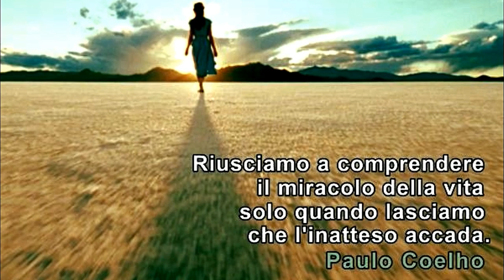codice 6 dio non è tu sei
La mente cataloga, divide, incasella, etichetta… mette in ordine! Questo è il suo lavoro. E questo è l’ordine che segue il mondo artificiale, la società in cui siamo inseriti. Ma osserva la natura: segue la stessa logica? Ogni cosa si manifesta senza preavviso, cresce e muore senza per forza di cose seguire un percorso preciso. Ma l’apparente disordine è ordine e nella sua calma tutto si realizza. Dio, la Vita, si manifesta nell’imprevedibilità.

E forse è anche per questo che facciamo fatica ad afferrarlo, a fidarci, a comprenderlo. Come possiamo capire qualcosa di imprevedibile con la nostra mente che cerca di mettere in ordine tutto? La mente, l’ego, è spaventata da tutto ciò che non riesce a controllare e tenderà sempre a dissociarsi da Dio. Ecco perché Dio va scoperto nel silenzio, al di fuori dei nostri pensieri, dentro il nostro cuore.